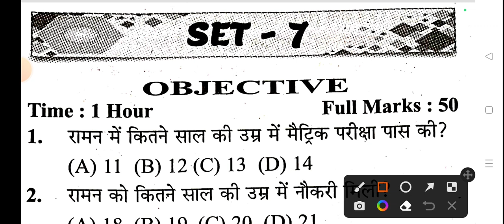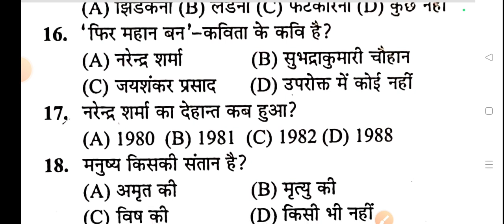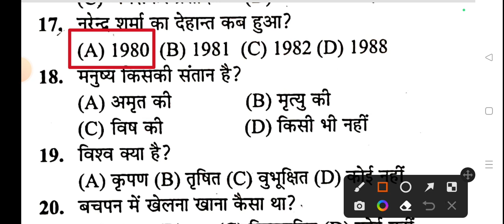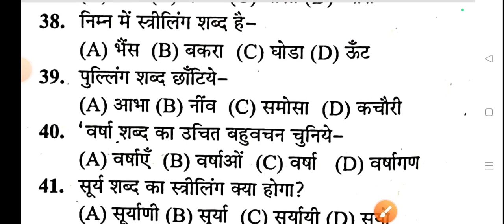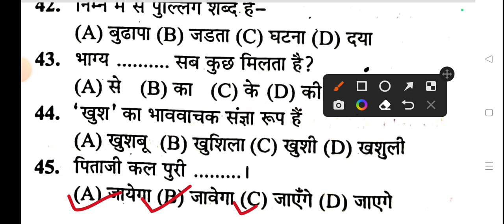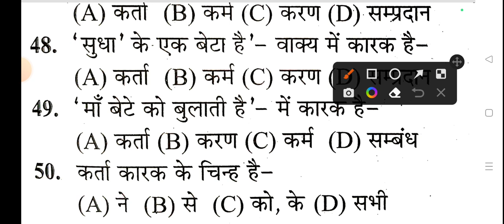9th Class SA2 Hindi Question Paper SET-7 | Hindi Question Paper Class 9 SA2 Answer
9th Class SA2 Hindi Question Paper SET-7 | Hindi Question Paper Class 9 SA2 Answer

• Education Support Are Not Provided Over This E-mail.

Keep Support..🙏😘🥰

Daily New Video For You :-
👉 1st to 10th Class All Information
👉 9th & 10th Class Exam Preparation
👉 +2 & +3 Exam Information
👉 +2 & +3 Admission Related Information
👉 All Scholarship Information
👉 Study & Exam Prepare Tips & Tricks

9th class sa2 hindi question paper set-7
hindi question paper class 9 sa2 answer
ajit sanu education
9th class sa2 hindi question paper
9th class hindi sa2 question paper with answers
9 class hindi sa2 question paper